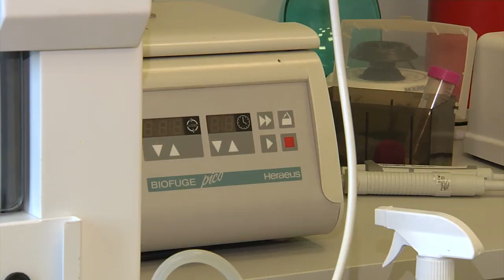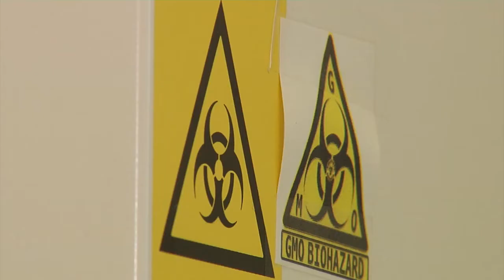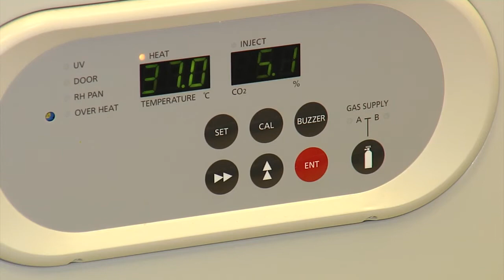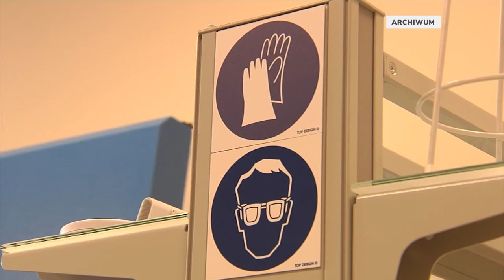Szczepionka na Covid-19 prawie gotowa! Pracuje nad nią poznański profesor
Na taką informację czekaliśmy od dawna. Jeszcze w tym roku gotowy będzie
 poznański prototyp szczepionki na koronawirusa. Opracował ją znany
onkolog i immunolog - prof. Andrzej Mackiewicz. To autor m.in.
skutecznej szczepionki na czerniaka. Teraz ze swoim zespołem postanowił
rzucić wyzwanie koronawirusowi. Jest szansa, że pierwsi pacjenci dostaną
 szczepionkę za nieco ponad pół roku.